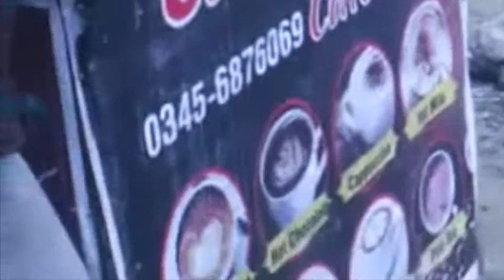Battakhundi, Jheel Saif ul Malook EP 4 Naran Trip 2021